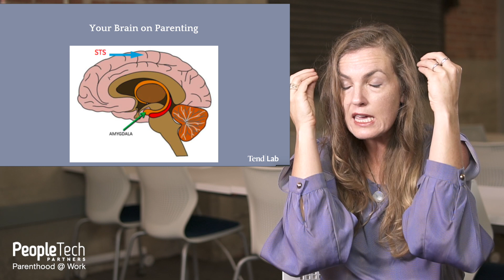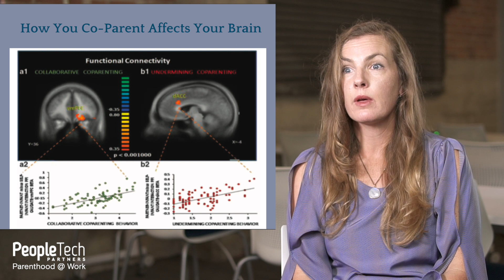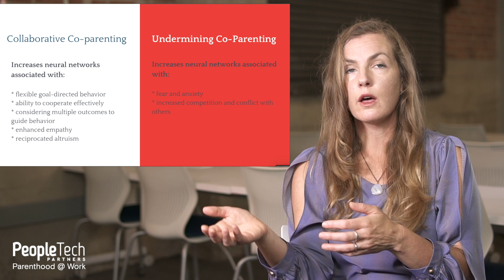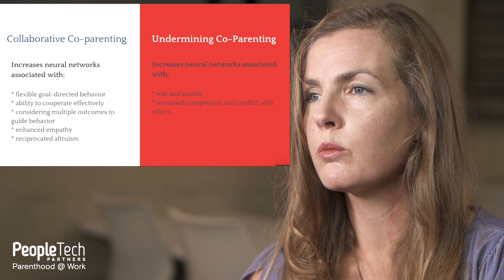The Data is in: Supporting Parents is Good Business | Amy Henderson, Co-Founder of TendLab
Parenthood at Work | PeopleTech Partners
After the birth of her third child, Amy Henderson went on a quest to learn if it were possible to both show up for parenting and have a successful career. While conducting more than 220 formal interviews with working parents and sitting down with researchers from a number of different disciplines, Amy discovered that parenting develops career-critical skills. Armed with this revelation, Amy cofounded TendLab to help companies recognize and realize the value of their parent employees--for the benefit of everyone. Hear from Amy about how TendLab optimizes the workforce for today’s working parents.